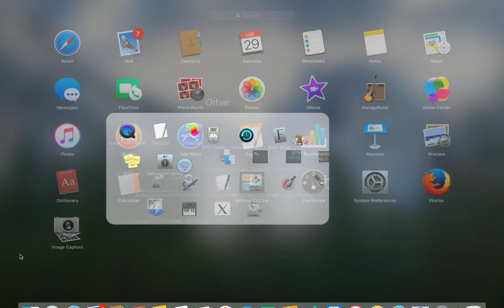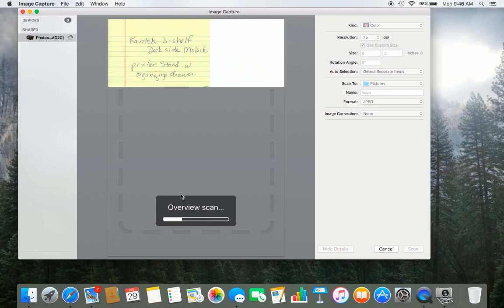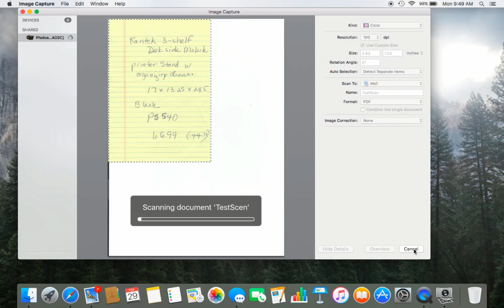How To Scan Using Image Capture - 2016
Click here for the latest version of this video, with a freshly recorded demonstration on How to Scan Using Image Capture

Check out Royalwise's always growing library of LIVE and on-demand video training classes for Apple, Quickbooks, and Microsoft!

Royalwise is a certified QuickBooks®, Apple, and Microsoft computer training and support company.

Royalwise - Cultivating Community Connection Over All Things Apple